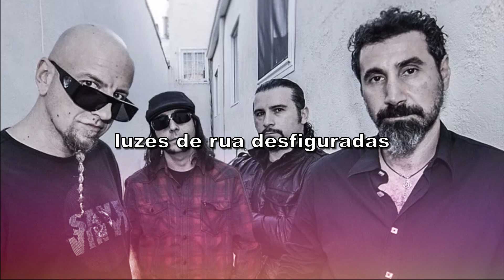System Of A Down - Cubert (Tradução)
Tradução da música Cubert com a banda System Of A Down!